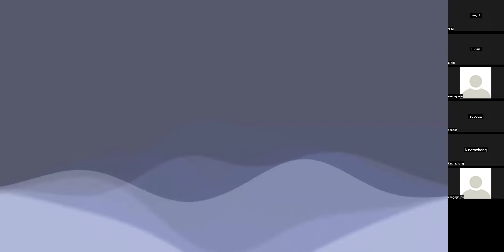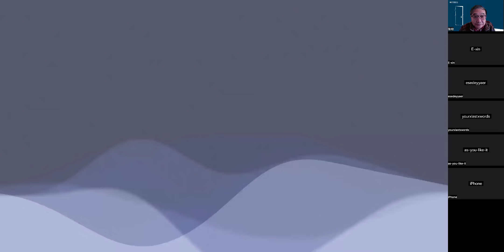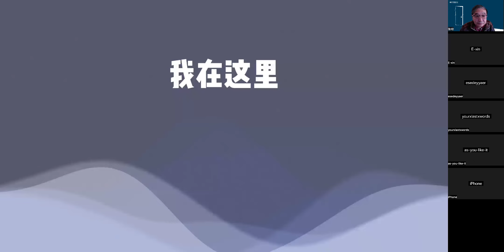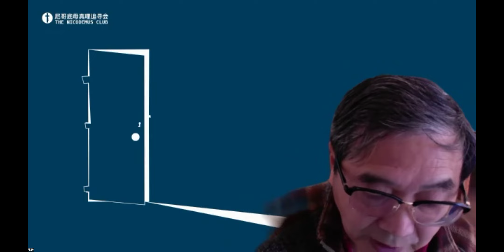张坦：从张春雷案看中国宗教工作法治化